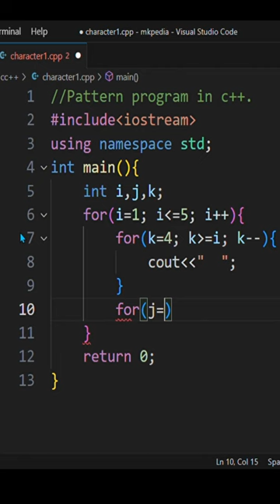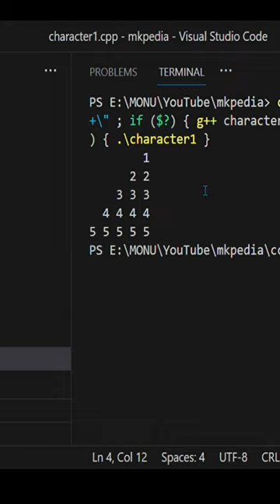Pattern Program in c++.